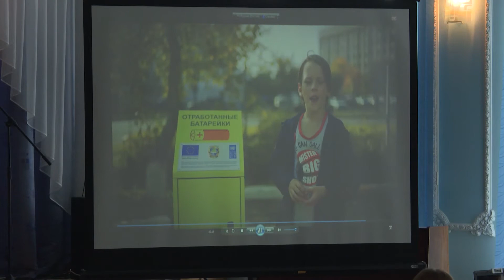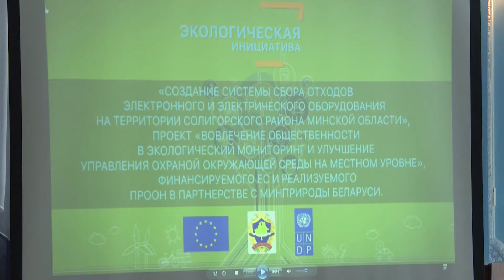Подведены итоги конкурса «Мама, папа, я – экологичная семья!»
Подведены итоги районного социально-экологического конкурса видеороликов «Мама, папа, я – экологичная семья!», организованного обществом «Экологическая инициатива» и Солигорским райисполкомом. Подробнее в сюжете.